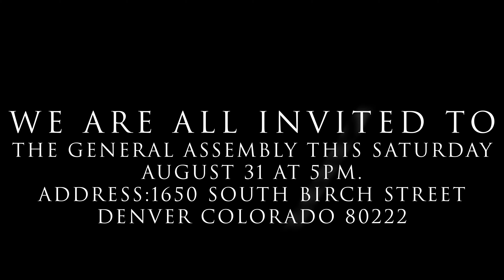CCC GENERAL ASSEMBLY